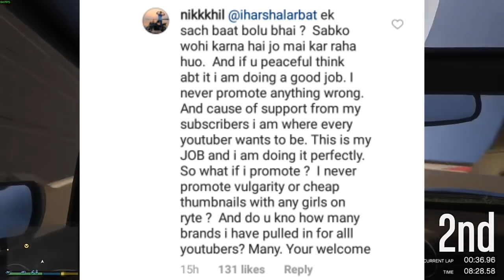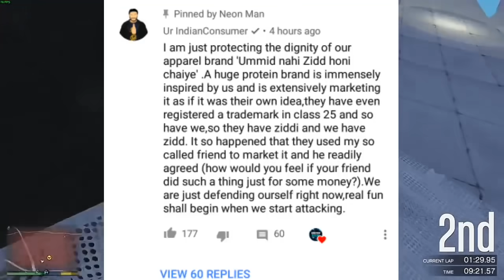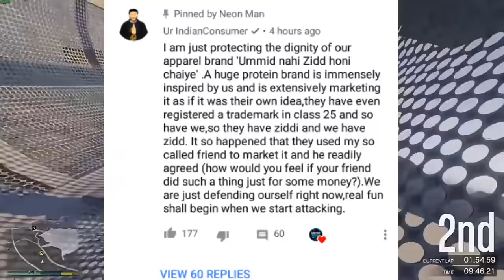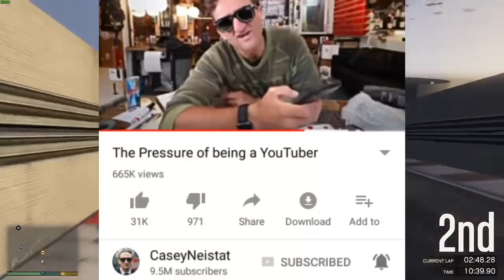Mumbiker Nikhil And UIC DRAMA *FULL STORY* | MN Vs Ur IndianConsumer, UIC Vlogs | Utsav Martolia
Hey guys,
So in this video I am going to talk about Mumbiker Nikhil and Ur IndianConsumer (UIC Vlogs), so the full story behind the drama is explained, and also mumbiker nikhil gives a little bit of response to this drama.
Next,A youtube prankster named Utsav Martolia and his friends almost got arrested for doing a prank?!
Next,Legend Viki 100K, Dude Perfect 30M, Adi K Minds silver button, Technical Boss Silver and Gold button!
Next,Casey Neistat and PewDiePie collab?

Bubyeee!